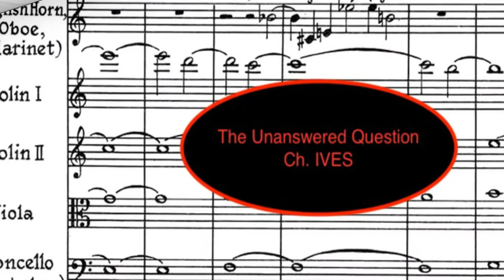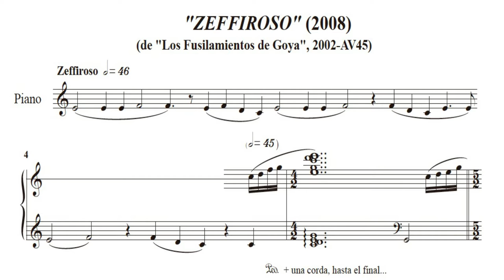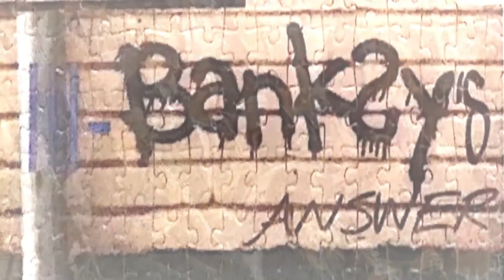IS THAT THE SOUND OF BANKSY? (of Symphony nº 6 "Grafítica", Andrés Valero-Castells)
Conductor: Salvador Sebastià
Symphonic Band of "La Artística" of Buñol
08/17/2019
Video made by Noelia Barros da Cuña